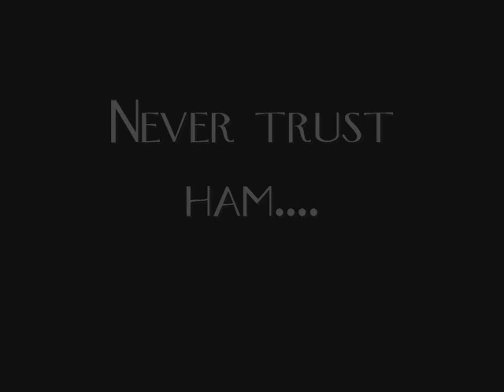1 year of Rockinfacefilms *plus my first randommation i made*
Hi this is RFF and wanna say special thanks to : Stickfreeks,Calebtheunknown,bullfrogcool,projectsnt,tails08225,theicedude545,and many others for the support for this year!